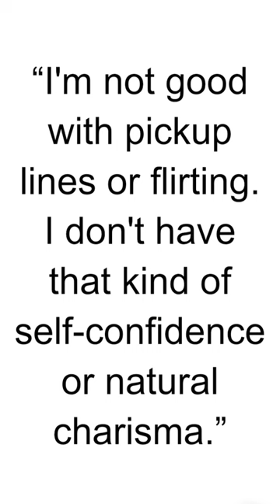HBD - Steve Carell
Steve Carell, born on August 16, 1962, is an American actor, comedian, writer, and producer known for his exceptional comedic talents and his ability to seamlessly transition between comedy and drama. He has left an indelible mark on both television and film.

Carell gained widespread recognition for his role as Michael Scott in the American version of "The Office." His portrayal of the bumbling yet endearing office manager earned him critical acclaim and a dedicated fanbase. The character became iconic and synonymous with the show's success.

In addition to his work on "The Office," Carell has starred in a diverse range of films. He showcased his comedic prowess in movies like "Anchorman: The Legend of Ron Burgundy" and "The 40-Year-Old Virgin." However, he also demonstrated his dramatic acting chops in films such as "Little Miss Sunshine," "Foxcatcher," and "Beautiful Boy."

Carell's versatility as an actor extends beyond comedy and drama. He has also lent his voice to animated films like "Despicable Me," where he played the memorable character Gru, and its sequels.

His acting talents have garnered him numerous awards and nominations, including Golden Globe Awards, Emmy Awards, and Academy Award nominations. Carell's performances are often marked by his relatability, sincerity, and his ability to convey complex emotions.

Beyond his acting career, Steve Carell has also ventured into producing and writing, further showcasing his creativity and passion for storytelling. He continues to be a beloved figure in the entertainment industry, celebrated for his contributions to both comedy and drama.

Steve Carell's impact on television and film, his ability to bring characters to life with authenticity, and his dedication to his craft have solidified his status as a respected and influential actor in Hollywood.